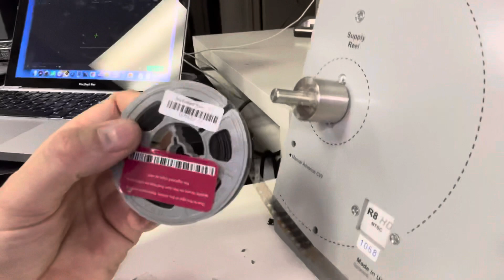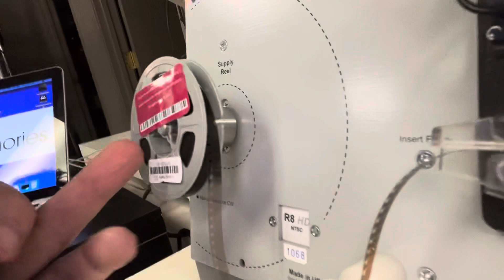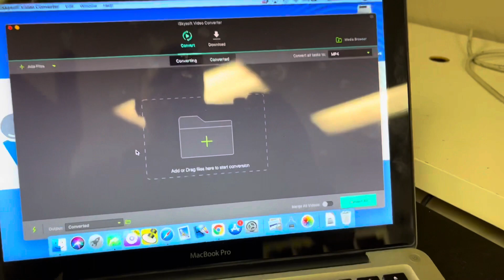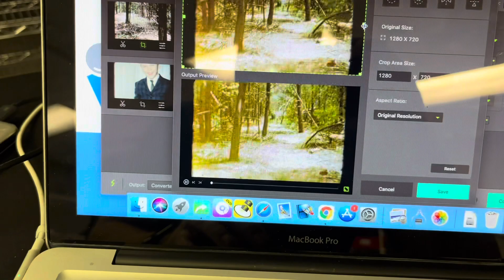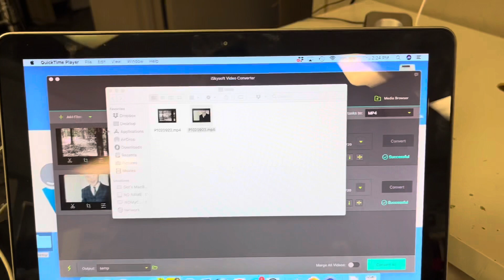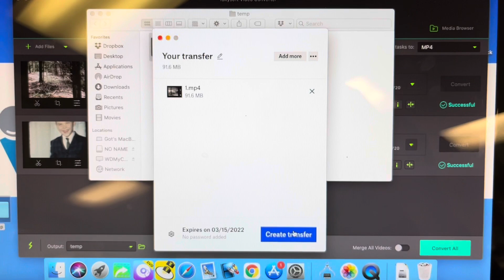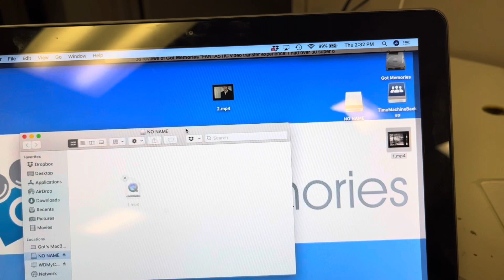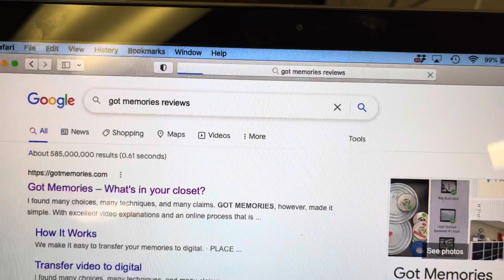Legacybox aka ‘Lazybox’ 8mm Film Transfer buyer beware frustrating as hell!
Legacybox aka ‘Lazybox 8mm Film Transfer